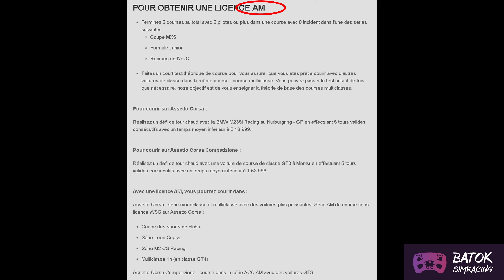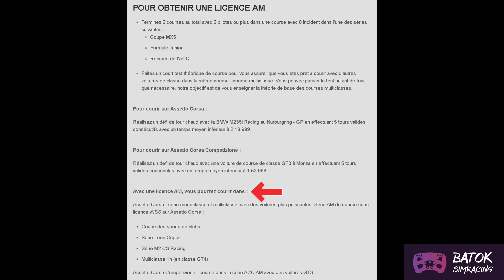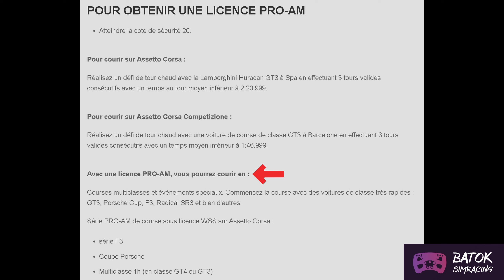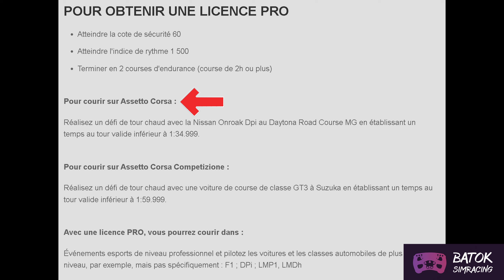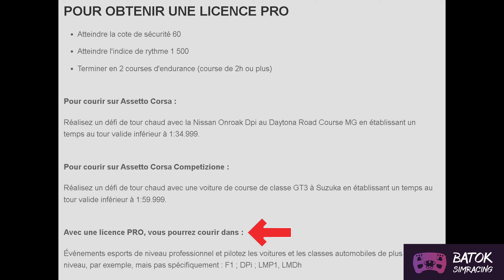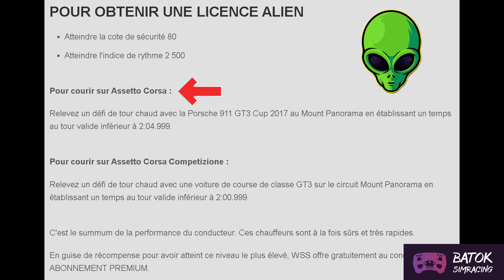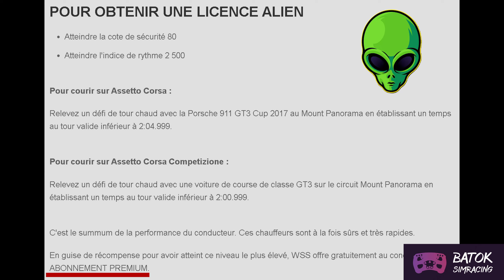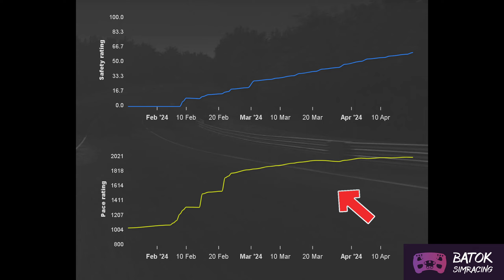Je suis passé pilote PRO sur WSS ! Prochaine étape : pilote ALIEN !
Mon écran/son Gaming:

✅ LG TV 4K HDR OLED 2023 65 pouces 120 hz, Dolby Vision et Atmos, temps de réponse de 0,1 ms, compatible NVIDIA G-Sync et AMD FreeSync
✅ Barre de son et caisson de basses SONY HT-ST5000 Dolby Atmos

Mon Setup Cockpit:

✅ Châssis RSeat RS1
✅ Support Shifter et FAM RSeat
✅ FANATEC Base Podium DD1 (édition PS4) + QR2
✅ FANATEC Volant Podium BMW M4 GT3 + QR2
✅ FANATEC Volant Podium Rallye Monte-Carlo + QR2
✅ FANATEC Volant Podium Porsche 911 GT3 R Alcantara + QR2
✅ FANATEC Volant Podium F1 (édition PS4) + QR2
✅ FANATEC Shifter SQ V1.5
✅ FANATEC Frein à main
✅ FANATEC Pédalier V3 + Damper kit
✅ Buttkicker Gamer 2
✅ Coussin lombaire Tusscle
✅ Next Level Racing Tapis de sol antidérapant adapté
✅ SPARCO MECA 3 Gants
✅ PUMA Mixte SF Drift Cat 5 Ultra II Basket

Ma configuration PC Gaming:

✅ ACER Predator Orion 5000 P05-615s SSD 1Go
✅ Processeur Intel® Core™ i9-10900K Déca-core (10 cœurs) 3,70 GHz
✅ Carte graphique NVIDIA® GeForce RTX™ 3080 avec 10 Go mémoire dédiée
✅ 2 x Crucial RAM 16Go DDR4 3200MHz CL22
✅ SSD WD_BLACK SN750 SE 1TB M.2 2280 PCIe Gen4 NVMe
✅ Clavier Logitech K400 Plus
✅ Elgato Stream Deck MK.2
✅ Elgato Facecam - Webcam 1080p60 Full HD
✅ Casque SteelSeries Arctis Nova Pro Wireless Xbox
✅ Xbox Manette sans fil Carbon Black avec Câble USB-C pour PC
✅ ORICO Hub USB 3.0, 7 Port Hubs USB avec Port d'alimentation 5V
✅ Twozoh Câble Micro HDMI vers HDMI 3M
✅ Blukar Adaptateur USB C vers USB 3.0

Ma configuration Console :

✅ Console Sony Playstation 5 Standard
✅ Disque dur WD_BLACK SN850 1TB M.2 2280 PCIe Gen4 NVMe
✅ Manette Sony sans fil DualSense™, PlayStation 5
✅ Manette Sony DualSense Edge Officielle pour PS5 et PC
✅ Caméra Sony HD pour PlayStation 5
✅ Télécommande Sony Multimédia PS5
✅ Casque-micro sans fil Sony Pulse 3D pour PlayStation 5, Audio 3D
✅ Station de Rechargement Sony DualSense PS5
✅ Disque dur externe Seagate Game Drive 2TB

Mon matériel VR:

✅ Meta Quest 2 128 Go
✅ Câble Meta Quest Link, USB
✅ Sony, PlayStation VR2 PS5
✅ Station de rechargement de Manette Sony Playstation VR2 Sense

Mobilier/déco. pratique Gaming:

✅ Fauteuil BX Gaming
✅ Emall Life Table Fonctionnelle Réglable avec Tiroirs, Roues et Etagère Ouverte
✅ Neetto HS907 Support Casque Audio Universel en Silicone
✅ Wertmann Gaine Passe Cable Bureau en néoprène
✅ Meliconi Pied de Table Rotatif ROTOBASE Elite L pour écran TV
✅ Meuble rangement HOMASIS à 4 cubes pour volants FANATEC
✅ Nanoleaf Shapes Triangle 15 Panneaux Lumineux LED Connectés
✅ Paladone Playstation Lumières Icones à 3 Modes
✅ Playstation Lampe à Lave avec Icônes